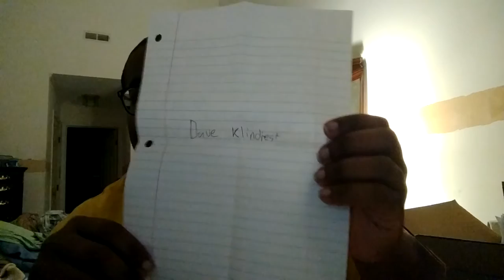Warhammer 40k give away by Gaming Underground Miniatures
Announcing the winner of the first GUM give away! Find out who wins the Severina Raine model!